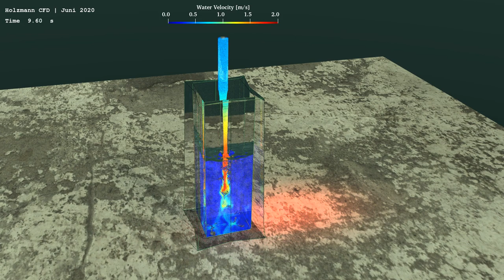Multiphase Simulation and Photorealistic Rendering ∇ OpenFOAM® ParaView®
The following video belongs to advanced post-processing techniques for numerical data. I was inspired by a talk from CSCS and took almost the same scenario as investigation as it is understandable and straightforward. The study was performed by using OpenFOAM®, and the data were rendered using ParaView® and OptiX 6.5.

There are a lot more capabilities of ParaView®, but my graphic card (Nvidia 1070 GTX) was already on its limits. The rendering process took 18 h for the small video presented here. For such purposes, I am looking forward to the next Nvidia graphic card generation 30xx.

- The investigation was performed using OpenFOAM® while using the multiphase solver named interFoam
- Photorealistic rendering using ray-tracing techniques in ParaView® (OptiX)
- The glass around was generated in Blender® (nope,... I don't have many skills there as everybody can see)
- The glass around the fluid might be a bit too much in this scenario
- The glass, however, enlights some interesting reflecting effects, e.g., from the slice-velocity-plot
- The red light which travels through the water is not manipulated (as it should)
- Different parameters and options were checked and tested throughout this investigation
- Camara motion is still a tricky thing to handle in ParaView®

- Cell size is too coarse to track all bubbles
- Rendering samples are too less (I did not want to wait two days for rendering as my computer was not accessible during rendering)

Summing up. ParaView® increased its performance and capabilities for photorealistic data visualization. However, the well-known software Blender® would suite for such scenarios better.

Tobi